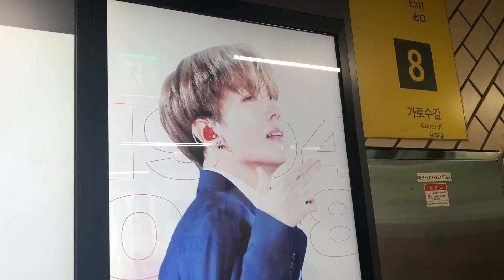Последний Самолет В Корею/ Мы Переехали В Сеул